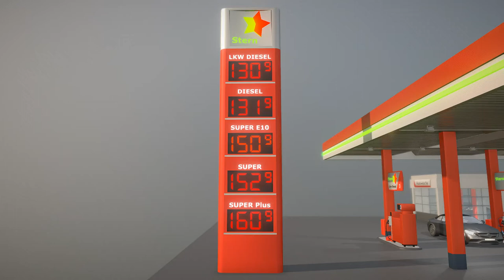Gas Station Type-2 - Perspective 2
Here is a short rendered sequence of my "Gas Station Type-2" 3d scene on Sketchfab